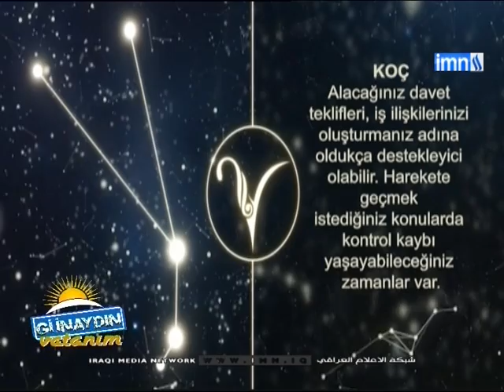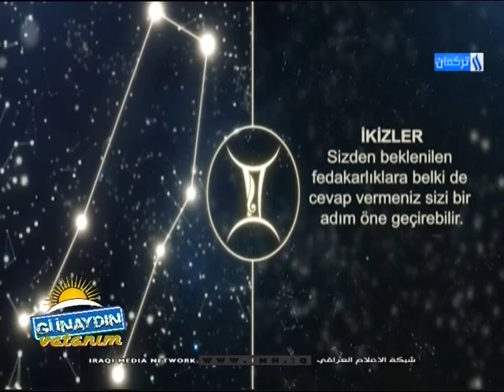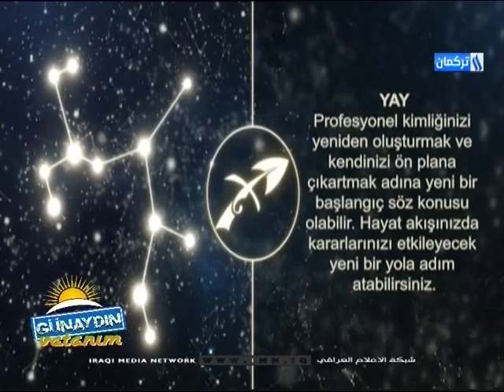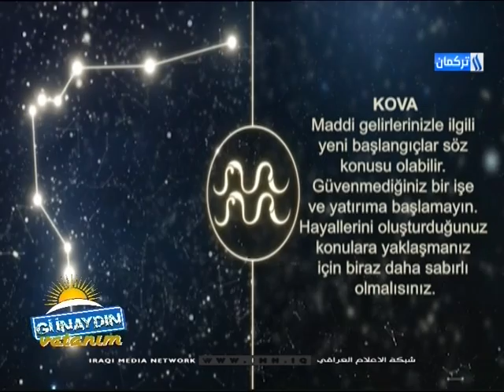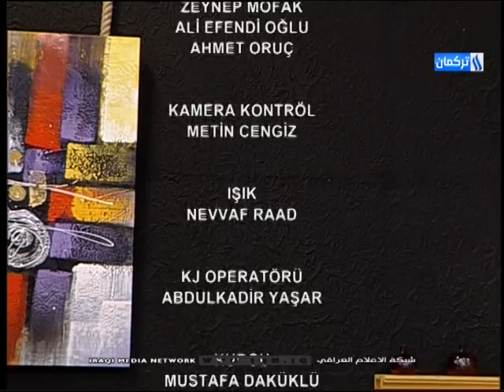برنامج صباح الوطن من قناة العراقية التركمانية ليوم 8/8/2019